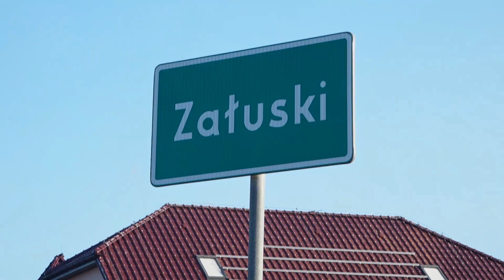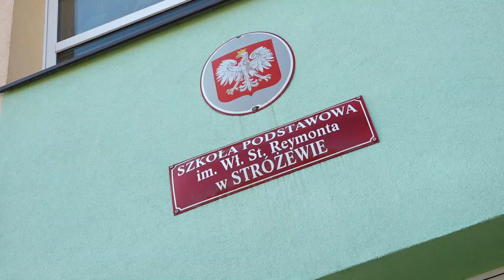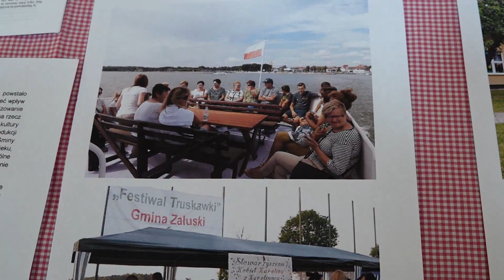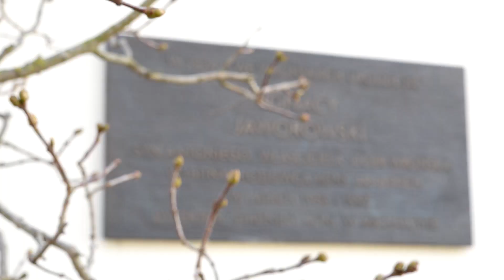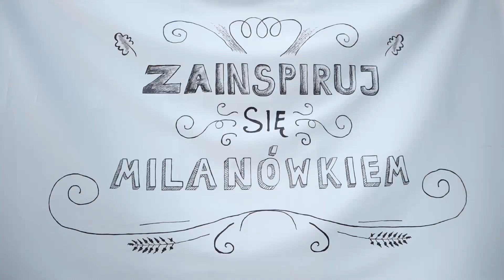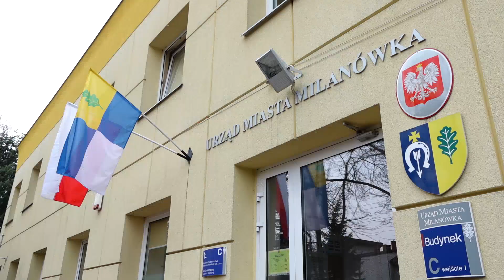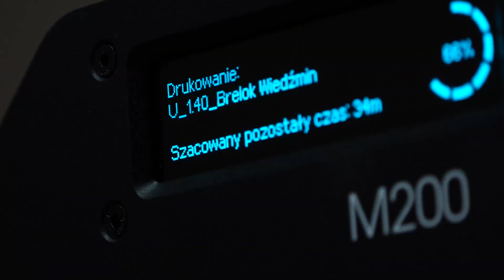Audycja Mazowszanie, odc. 6 - 2018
Załuski

Załuski to gmina położona przy południowo-wschodniej granicy powiatu płońskiego, zajmuje powierzchnię 112 km2 i liczy ponad pięć i pół tysiąca mieszkańców. Dogodne położenie przy krajowej trasie nr 7 sprawia, że ta rolnicza gmina rozwija się w sposób imponujący.
Gmina znana jest przede wszystkim z uprawy truskawek. Nie każdy wie, że to właśnie tutaj rozgrywała się akcja jednego z najbardziej popularnych seriali telewizji polskiej - „Złotopolscy”.

Szkoły na terenie gminy, to nie tylko nowoczesne budynki z dobrze rozwiniętą infrastrukturą sportową,  ze znakomicie przygotowanymi pedagogami, ale również miejsca, w których podtrzymuje się tradycje polskiej wsi. Szkoła Podstawowa im. Władysława Stanisława Reymonta w Stróżewie jest tego najlepszym przykładem. Działa tu barwny i odnoszący sukcesy zespół ludowy, podtrzymywane są staropolskie tradycje. Szkoła jest członkiem Ogólnopolskiego Stowarzyszenia Szkół Reymontowskich oraz Stowarzyszenia „Nasz Reymont” założonego przez wójta gminy.  A uczniowie rozwijają swoje talenty i pragnienia, zgodnie ze słowami patrona szkoły: „Kto chce pięknie żeglować przez morze życia, powinien mieć żagle z marzeń”.

W Załuskach powstało też Koło Strzeleckie (do sprawdzenia, bo nigdzie nie padła nazwa i nie wiem), w którym, przede wszystkim młodzi ludzie, mogą rozwijać swoje pasje i spędzać aktywnie czas. To znakomita odskocznia od elektronicznych gadżetów!

Strażacy z OSP Załuski we własnym zakresie przywracają do służby wiekowy wóz strażacki. Dzięki ich  staraniom, będzie on służył mieszkańcom tej wyjątkowej gminy na Mazowszu.

W gminie działają też prężnie koła gospodyń wiejskich, jak to z Karolinowa. Jego członkowie zajmują się nie tylko kultywowaniem tradycji czy gotowaniem, ale również pomocą charytatywną osobom potrzebującym.

Załuski to również gmina słynąca z...przepięknych koni czystej krwi arabskiej. Jeśli ktoś kocha konie koniecznie musi przyjechać  do stadniny w Nowych Wrońskach, a ci, którzy mają nieco więcej gotówki mogą nawet wziąć udział w aukcjach, które się tu odbywają...

W tak prężnie działającej gminie nie mogło zabraknąć Lokalnego Centrum Kompetencji powstałego dzięki projektowi M@zowszanie.

Koniecznie zajrzyjcie do gminy Załuski, zobaczycie, jak tętni życiem!

Milanówek

Milanówek to miasto ogród położone około 30 -tu kilometrów od Warszawy w powiecie grodziskim. Mieszka tu około 15 i pół tysiąca mieszkańców na powierzchni 13,4 km2.

Milanówek kojarzony jest głównie z jedwabiem i przepysznymi krówkami. To zielone i pełne urokliwych miejsc miasto, gdzie – jak śpiewała Hanna Banaszak – truskawki smakują, jak nigdzie indziej.
Jest to miasto ludzi niezwykle aktywnych i wymagających. Mieszka tu wielu artystów, ludzi wykonujących wolne zawody. To dlatego w Milanówku działa mnóstwo stowarzyszeń i organizacji, które nie tylko z pasją działają na rzecz samego miasta, ale także pozwalają mieszkańcom na realizację swoich marzeń i zainteresowań.

A jakie są pasje mieszkańców?
Bardzo różne.
W Milanowskim Centrum Kultury nazywanym popularnie Kurnikiem każdy znajdzie coś dla siebie. Można się tu rozwijać manualnie, sportowo, muzycznie. Każdy znajdzie coś dla siebie. Dzieci przychodzą na atrakcyjne zajęcia do świetlicy, starsi mogą uczyć się języków obcych.

Od września ubiegłego roku działa Milanowska Grupa Filmowa – Milanówek kręci, która nagrywa filmy i  zrzesza członków w bardzo różnym wieku. Dzięki warsztatom i wymianie doświadczeń powstają niesamowite dzieła artystyczne.

Członkowie zespołu Koszutosty to nie tylko wirtuozi muzyki, ale również wrażliwi artyści tworzący niezwykłe ozdoby z hiacyntów.

Milanówek to także znakomita sekcja łyżwiarstwa szybkiego, która odnosi liczne sukcesy nie tylko krajowe, ale i zagraniczne.  A tutejsze lodowisko tętni życiem przez cały okres zimowy.

W mieście działa prężnie Miejska Biblioteka Publiczna, która przyciąga czytelników nie tylko księgozbiorem ale także licznymi formami aktywności. To tutaj znajduje się  Lokalne Centrum Kompetencji. Cieszy nas szczególnie fakt, że przekazany w ramach projektu M@zowszanie sprzęt jest w pełni wykorzystywany.

Nic dziwnego, że kto się tutaj urodził, nie chce stąd wyjeżdżać. A kto tu przyjeżdża… zazwyczaj zostaje...